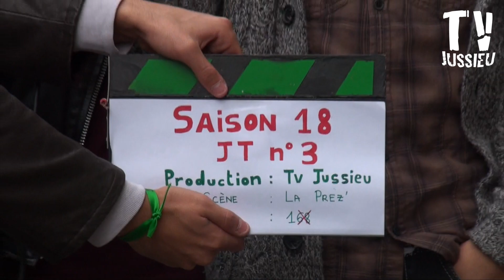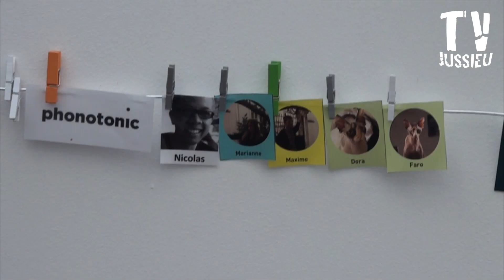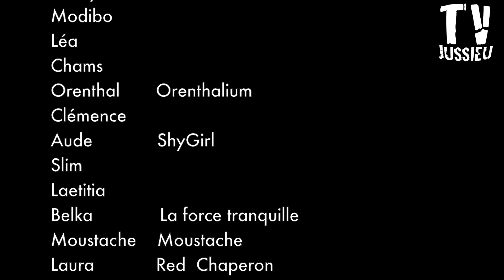TV Jussieu - JT n°3 Saison 18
C'est parti pour le troisième JT de l'année !
Retrouvez votre chaîne étudiante préféré dans son JT hebdomadaire avec les actus de l'UPMC, l'AfterFac pour votre avenir et des bons plans, ainsi que le Micro-Trottoir de notre mouette !